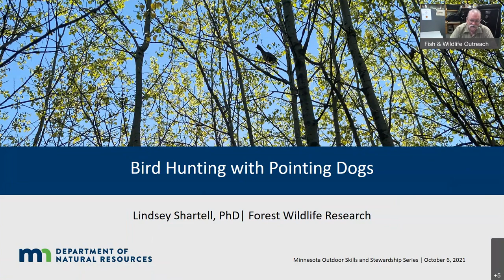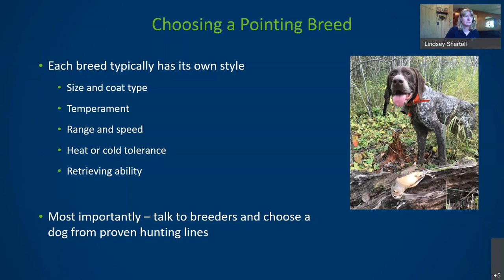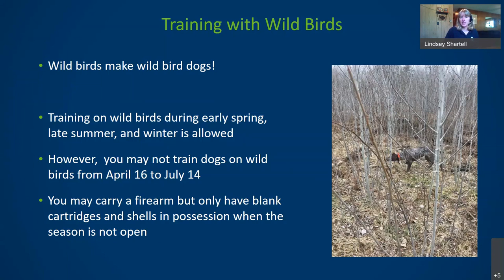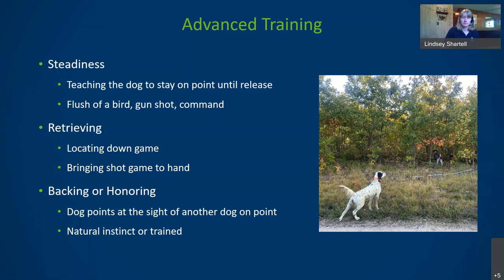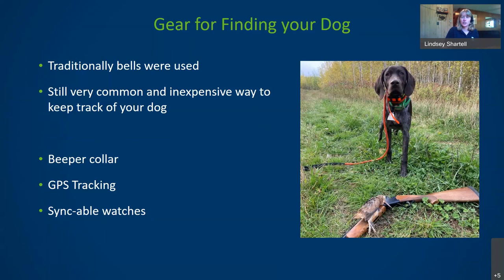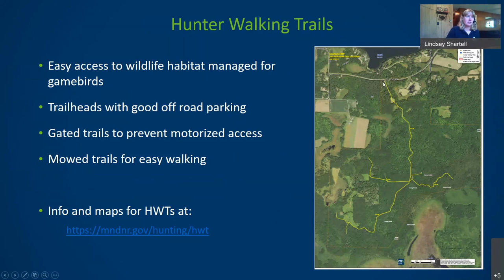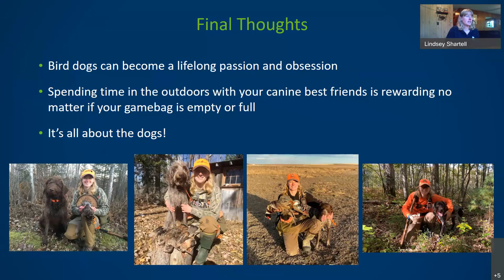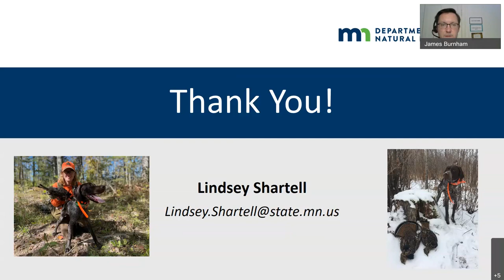28 Bird Hunting with a Pointing Dog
Learn from DNR Forest Habitat Assessment Biologist Lindsey Shartell about her favorite upland birds to hunt with her pointing dogs and the training required for both the owner and dog to become a team in the field.